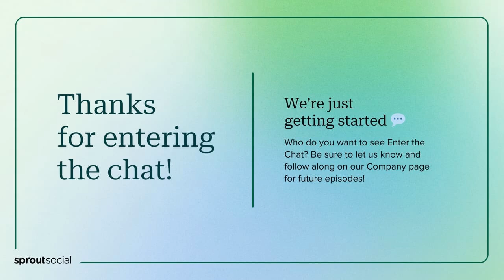Enter the Chat Ep 2: Let's Chat About Social Media Day with Pete Cashmore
(Skip to :40 to officially enter the chat!) What were you doing in 2010? Pete Cashmore, founder of Mashable, was busy establishing a day to recognize social media’s impact on global communication and to help bring the world together to celebrate that impact—by way of SMDay (celebrated annually on June 30).

At the same time, the founders of Sprout Social were creating a platform to empower professionals to harness the power of social media more effectively. 2010 was when Sprout Social was founded.

In honor of 14 years of Sprout Social and World Social Media Day, we’re thrilled to welcome Pete Cashmore to Enter the Chat to chat about:

✅ social media nostalgia
✅ the evolution of social media over the years, and more.

Let’s look back at how social media has transformed over the years and celebrate its ongoing role as a critical channel for connection and business impact.